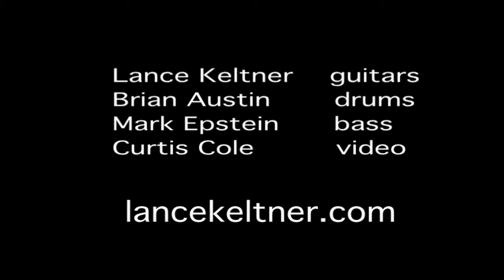Heliarc B-52 from Destroy All Guitars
Lovely resonator sounding beast.